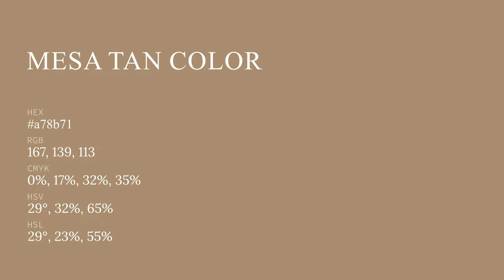Mesa Tan color a78b71 hex color - Brown color - Cool color a78b71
What color is Mesa Tan ? a78b71 hex color - Brown color - Cool color a78b71

Hex a78b71 Color Code is also known as Mesa Tan color.